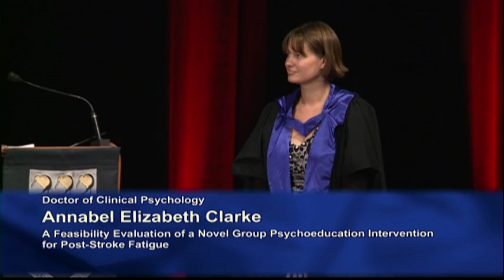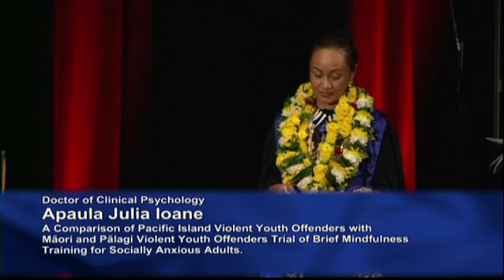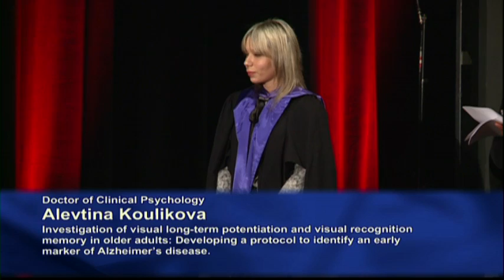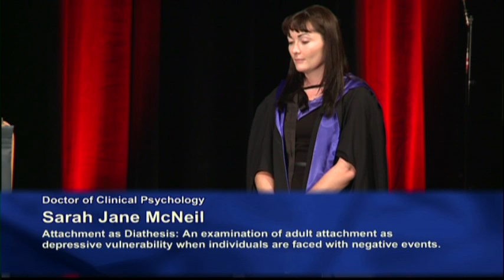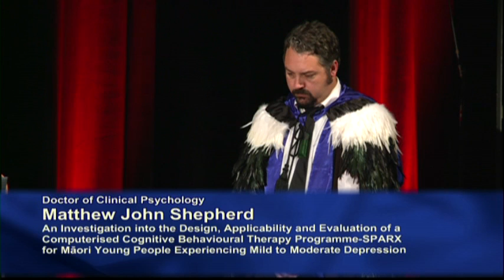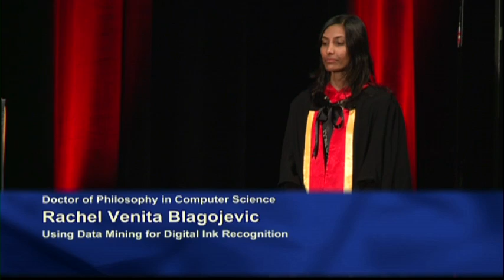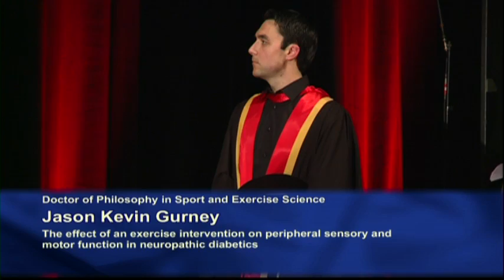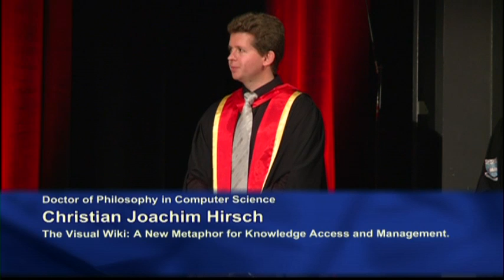2012 Autumn Graduation Ceremony 5: Faculty of Science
The University of Auckland 2012 Autumn Graduation Ceremony 5 on Wednesday 2 May 1.30pm. Presenting our graduates from the Faculty of Science.